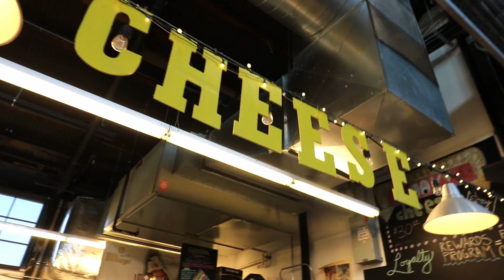Wenatchee Foodie Tour | Local Lens Seattle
Wenatchee has so much to offer and it’s only a few hours from Seattle!

We got to visit Pybus Market and try all kinds of food, shop and rent bikes… in an interesting way. Then it was off to the Aplets and Cotlets factory where we got a tour of the facility and taste tested our way through. It was a fun behind the scenes look into making these famous Pacific Northwest candies that have been around for 100 years!

To plan your next adventure go to washingtonsplayground.com

LocalLensSeattle The guide to the city you love, with Kelly Hanson & Andrew Coleman Smith!